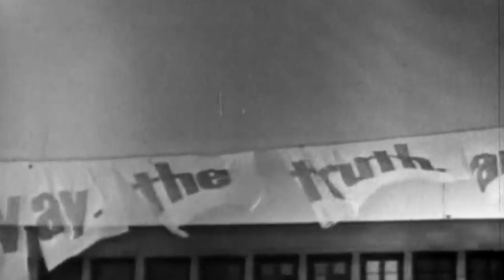Billy Graham | ALMOST | Remastered 1962 Sermon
On a boiling day at Chicago's well known Soldier Field, Rev. Billy Graham taught about the essential choice of whether to follow Christ or not. This was the last message of the 1962 Chicago Campaign, and the intensity of heat that day caused Mr. Graham to stop his message short. The final six minutes of this video contains a heart felt message taught by Mr. Graham after the massive crowd had left the arena. Rev. Graham recorded this improptu ending when he learned his original message was too short to air on TV.

Then Agrippa said unto Paul, Thou art permitted to speak for thyself. Then Paul stretched forth the hand, and answered for himself:

2 I think myself happy, king Agrippa, because I shall answer for myself this day before thee touching all the things whereof I am accused of the Jews:

3 Especially because I know thee to be expert in all customs and questions which are among the Jews: wherefore I beseech thee to hear me patiently.

4 My manner of life from my youth, which was at the first among mine own nation at Jerusalem, know all the Jews;

5 Which knew me from the beginning, if they would testify, that after the most straitest sect of our religion I lived a Pharisee.

6 And now I stand and am judged for the hope of the promise made of God, unto our fathers:

7 Unto which promise our twelve tribes, instantly serving God day and night, hope to come. For which hope's sake, king Agrippa, I am accused of the Jews.

8 Why should it be thought a thing incredible with you, that God should raise the dead?

9 I verily thought with myself, that I ought to do many things contrary to the name of Jesus of Nazareth.

10 Which thing I also did in Jerusalem: and many of the saints did I shut up in prison, having received authority from the chief priests; and when they were put to death, I gave my voice against them.

11 And I punished them oft in every synagogue, and compelled them to blaspheme; and being exceedingly mad against them, I persecuted them even unto strange cities.

12 Whereupon as I went to Damascus with authority and commission from the chief priests,

13 At midday, O king, I saw in the way a light from heaven, above the brightness of the sun, shining round about me and them which journeyed with me.

14 And when we were all fallen to the earth, I heard a voice speaking unto me, and saying in the Hebrew tongue, Saul, Saul, why persecutest thou me? it is hard for thee to kick against the pricks.

15 And I said, Who art thou, Lord? And he said, I am Jesus whom thou persecutest.

16 But rise, and stand upon thy feet: for I have appeared unto thee for this purpose, to make thee a minister and a witness both of these things which thou hast seen, and of those things in the which I will appear unto thee;

17 Delivering thee from the people, and from the Gentiles, unto whom now I send thee,

18 To open their eyes, and to turn them from darkness to light, and from the power of Satan unto God, that they may receive forgiveness of sins, and inheritance among them which are sanctified by faith that is in me.

19 Whereupon, O king Agrippa, I was not disobedient unto the heavenly vision:

20 But shewed first unto them of Damascus, and at Jerusalem, and throughout all the coasts of Judaea, and then to the Gentiles, that they should repent and turn to God, and do works meet for repentance.

21 For these causes the Jews caught me in the temple, and went about to kill me.

22 Having therefore obtained help of God, I continue unto this day, witnessing both to small and great, saying none other things than those which the prophets and Moses did say should come:

23 That Christ should suffer, and that he should be the first that should rise from the dead, and should shew light unto the people, and to the Gentiles.

24 And as he thus spake for himself, Festus said with a loud voice, Paul, thou art beside thyself; much learning doth make thee mad.

25 But he said, I am not mad, most noble Festus; but speak forth the words of truth and soberness.

26 For the king knoweth of these things, before whom also I speak freely: for I am persuaded that none of these things are hidden from him; for this thing was not done in a corner.

27 King Agrippa, believest thou the prophets? I know that thou believest.

28 Then Agrippa said unto Paul, Almost thou persuadest me to be a Christian.

29 And Paul said, I would to God, that not only thou, but also all that hear me this day, were both almost, and altogether such as I am, except these bonds.

30 And when he had thus spoken, the king rose up, and the governor, and Bernice, and they that sat with them:

31 And when they were gone aside, they talked between themselves, saying, This man doeth nothing worthy of death or of bonds.

32 Then said Agrippa unto Festus, This man might have been set at liberty, if he had not appealed unto Caesar.